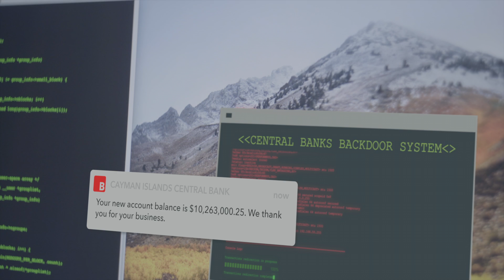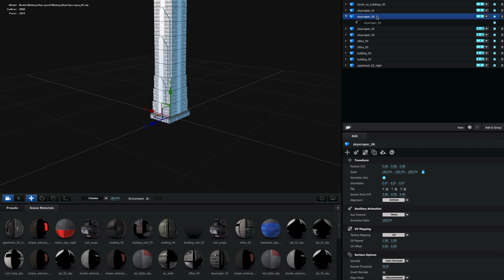VFX BREAKDOWN REEL - OVStudios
This video showcases the VFX work from © OVStudios curated by Yann Jr. Kieffoloh.